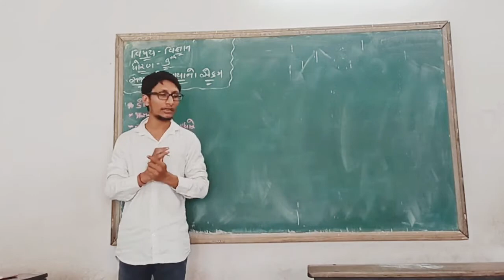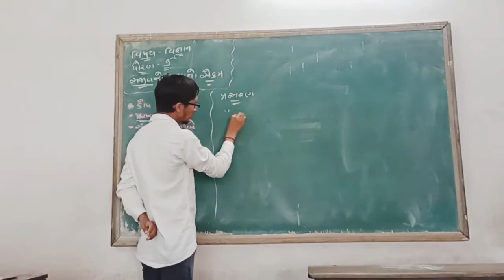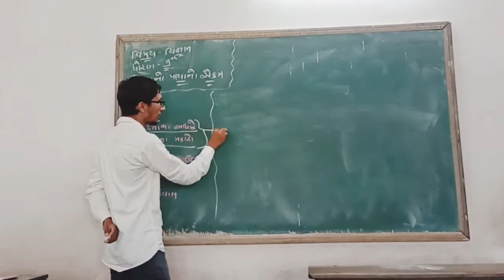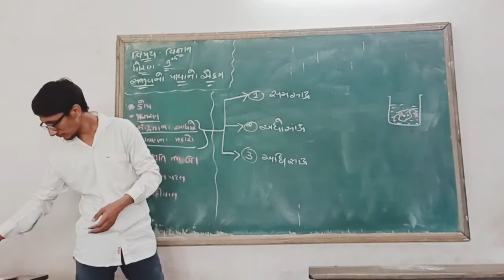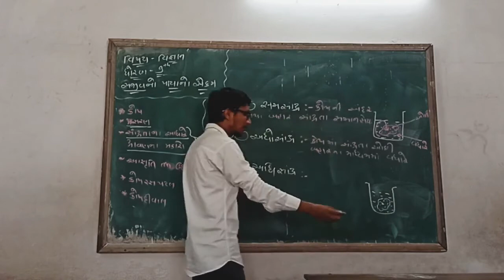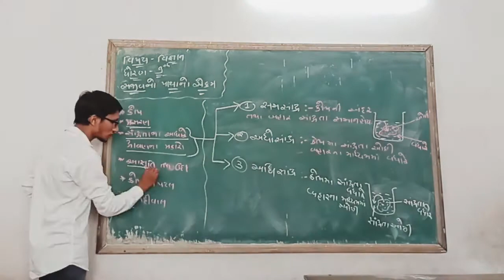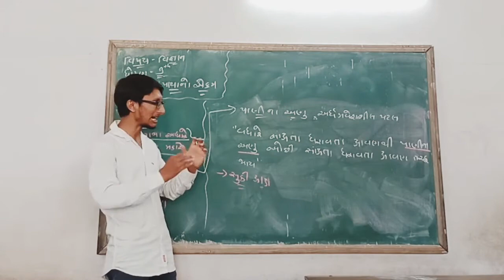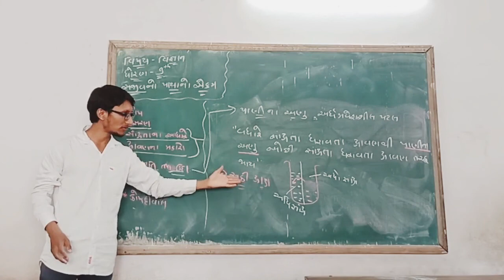STD 9 | SCIENCE | CHAPTER 5| SAJIVNO PAYANO EKAM | PART 2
શ્રી સ્વામિનારાયણ ગુરુકુળ ભાવનગર સર્વે વિદ્યાર્થીઓ તથા વાલીઓનું હાર્દિક સ્વાગત છે અમારી youtube ચેનલ. અમારી સાથે જોડાઇ રહેવા માટે અમારી ચેનલને સબ્સ્ક્રાઇબ કરો લાઈક કરો અને શેર કરો. અમારી સાથે જોડાઇ રહેવા માટે આભાર

ધોરણ-૯ | વિષય વિજ્ઞાન | પ્રકરણ ૫ | સજીવનો પાયાનો એકમ | ભાગ ૨